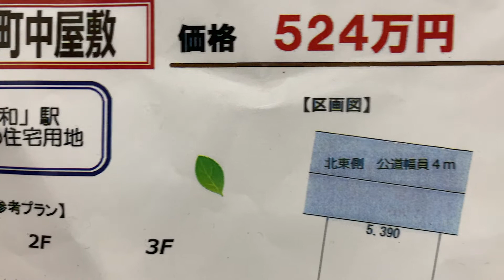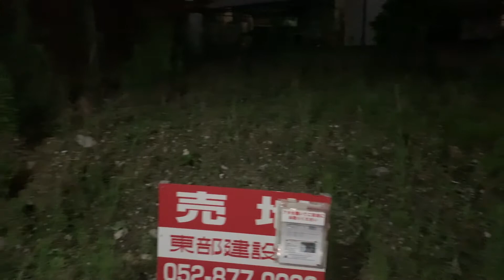Quanto custa um lote pequeno no Japão????? I Japão a fora